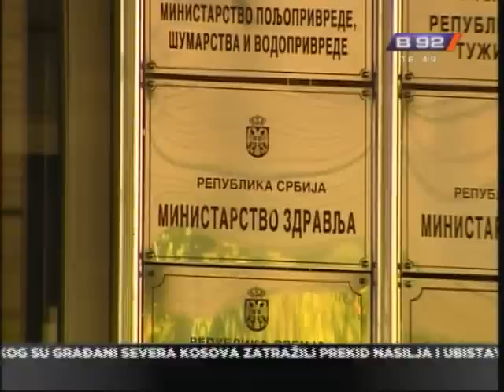Vakcina protiv gripa je bezbedna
Srbija ove godine uvezla 351.720 vakcina protiv sezonskog gripa od
proizvodjaca Sanofi Paster. U Ministarstvu zrdavlja i SZO tvrde da je
vakcina bezbedna. Oni su takodje porucili da vakcina ne sadrzi pojacavac.
Istovremeno, stiti od virusa H1N1 koji izaziva i svinjski grip.